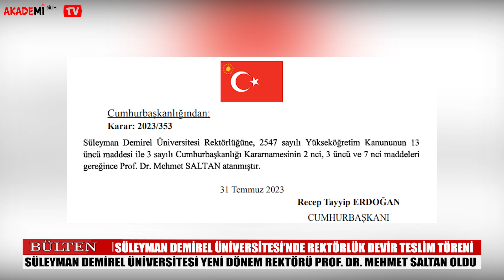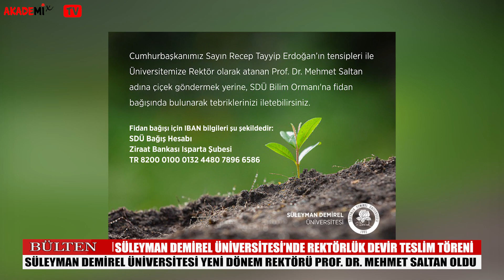Bülten - Süleyman Demirel Üniversitesi'nde Rektörlük Devir Teslim Töreni Gerçekleştirildi!